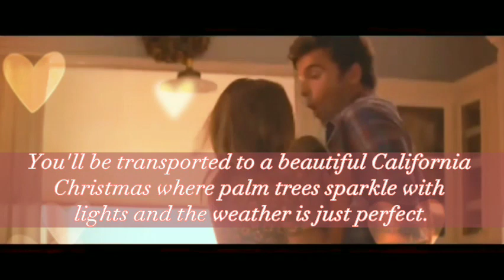A CALIFORNIA CHRISTMAS - JOSEPH + CALLIE